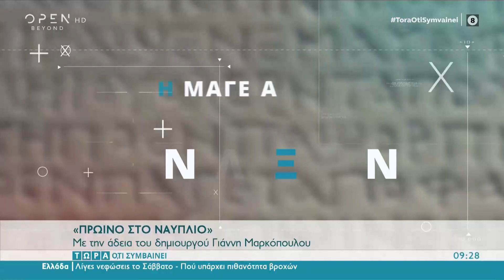Τι σχέση έχουν οι λέξεις γκράφιτι και γραφείο | Τώρα ό,τι συμβαίνει 20/11/2021 | OPEN TV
Ο ομότιμος καθηγητής γλωσσολογίας Πανεπιστημίου Αθηνών Χριστόφορος Χαραλαμπάκης εξηγεί τι σχέση έχουν οι λέξεις γκράφιτι και γραφείο.